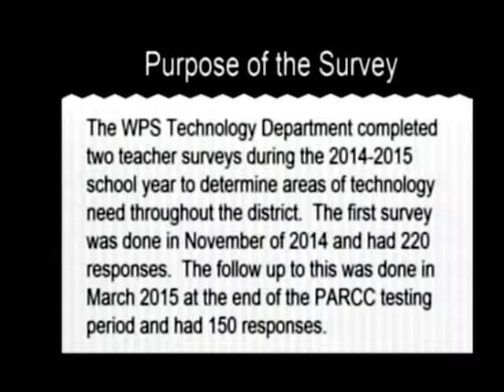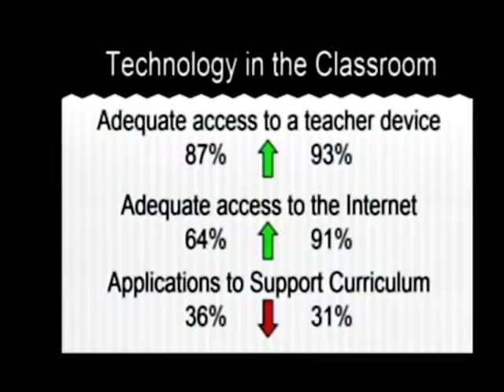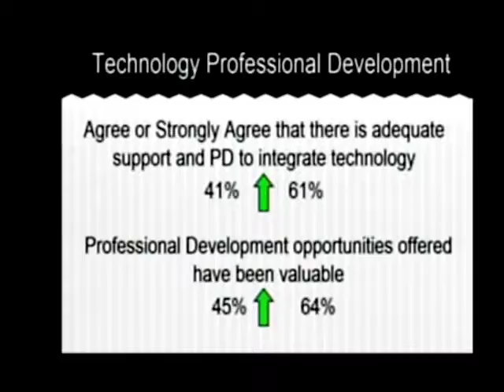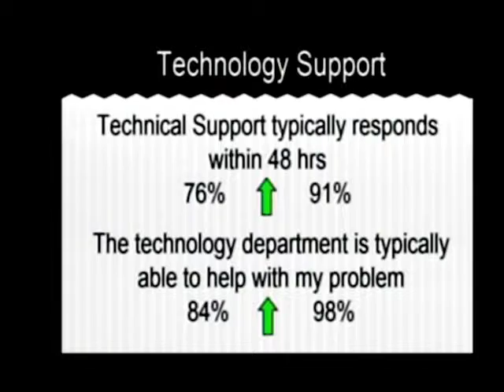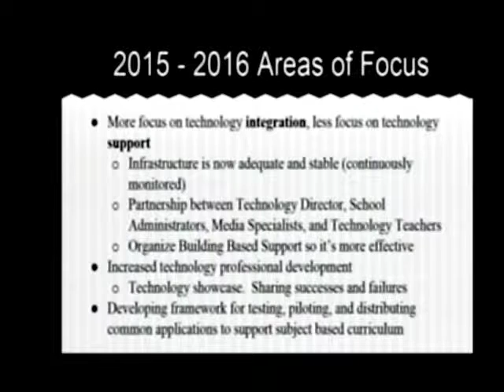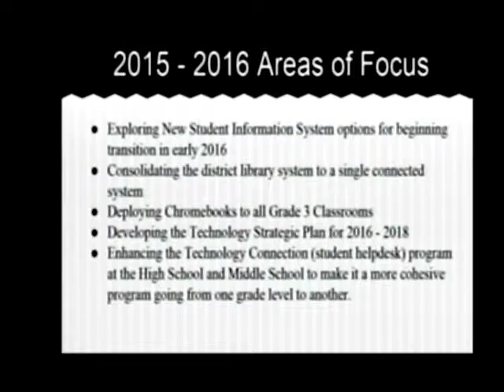WSC July 14th, 2015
The Wakefield School Committee Meeting for July 14th, 2015.